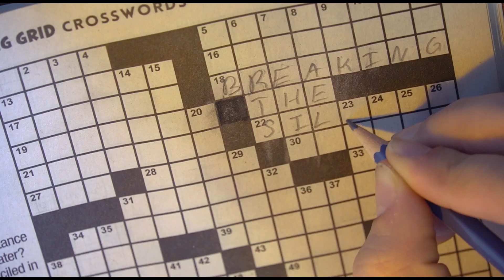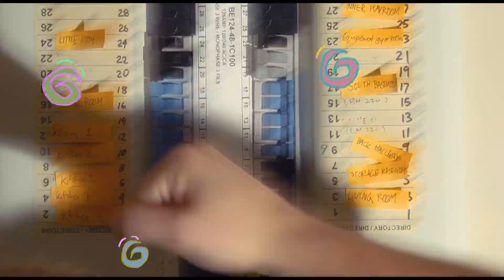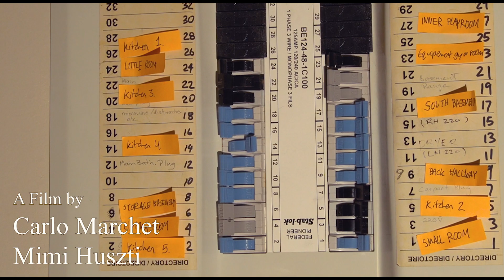Breaking the Silence 🌞🔔🫖 - SFU First Year Film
This was my and Carlo's non-synch sound short film, Breaking the Silence(/Flipping out). All sounds were added in post-production. Hope you luv it